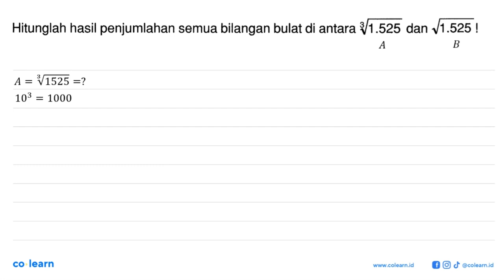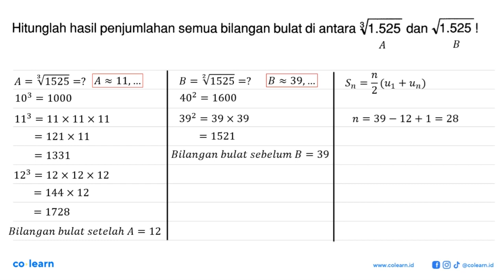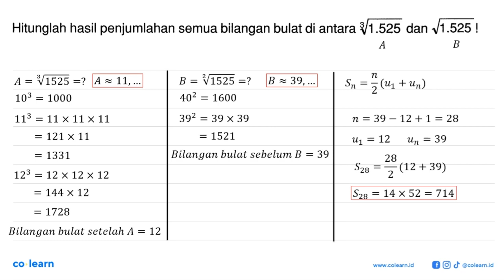Hitunglah hasil penjumlahan semua bilangan bulat di antara 1.525^(1/3) dan akar(1.525)!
Topik atau Materi: Deret Aritmetika - Barisan - ALJABAR - Matematika Kelas 11 SMA - K-13 Revisi

Sumber Soal: Belajar Praktis Matematika Kelas 11, K-13 Revisi, TP , Viva Pakarindo

00:00 : Bedah Soal
01:00 : Konsep, rumus dan pengertian Deret Aritmetika
01:18 : Langkah penyelesaian soal
03:20 : Jawaban akhir
03:50 : Penutup